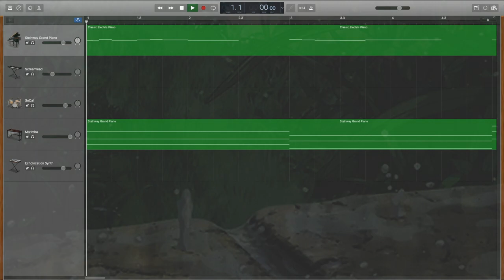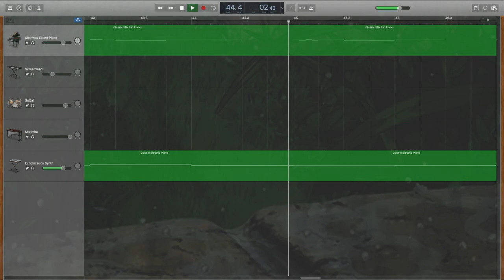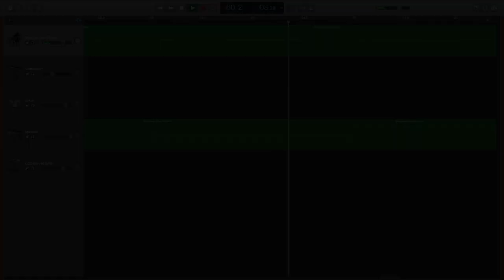Hollow - NPCat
I made this pretty quick huh, I hope you still like it (^ω^)b